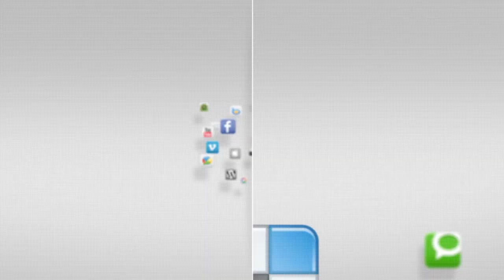IN FOCUS - Mock Trial - Camp Humphreys - 7 June 2014